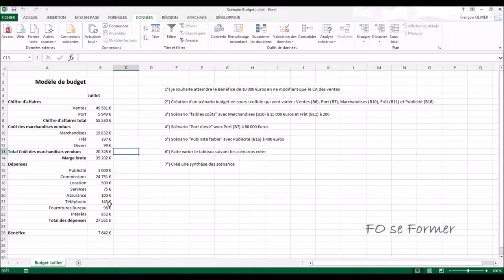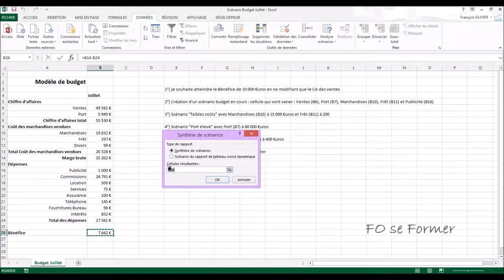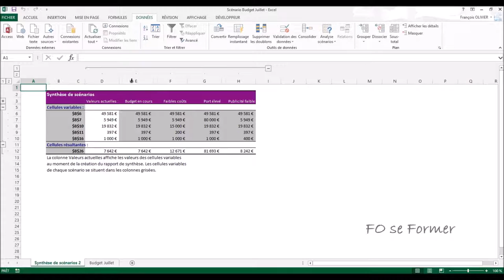Excel - Gestionnaire de Scénario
Dans Excel, je peux facilement trouver un résultat désiré en utilisant valeur cible quand j'ai un paramètre à faire varier.
Mais quand je dois modifier plusieurs paramètres d'un calcul complexe, alors là je fais appel au gestionnaire de scénario d'Excel pour me faciliter la vie.

00:00 Introduction
01:38 Utilisation de valeur cible
03:03 Création des scénarii
07:20 Utilisation du gestionnaire de scénario
08:12 Création de la synthèse